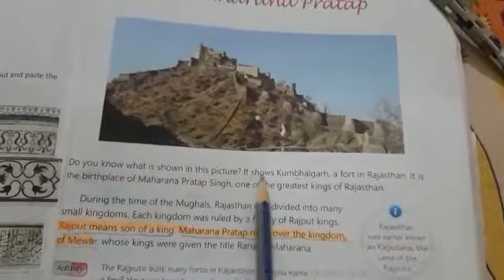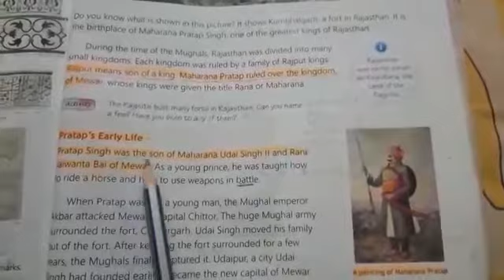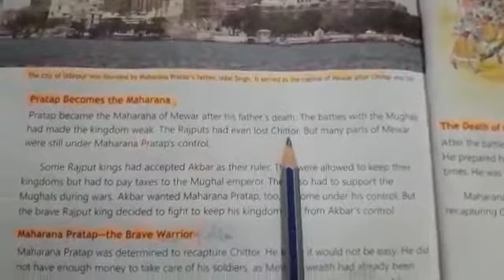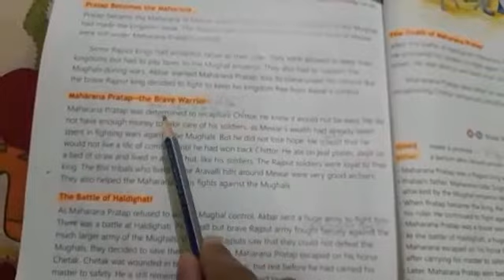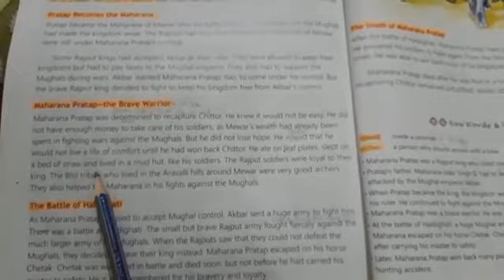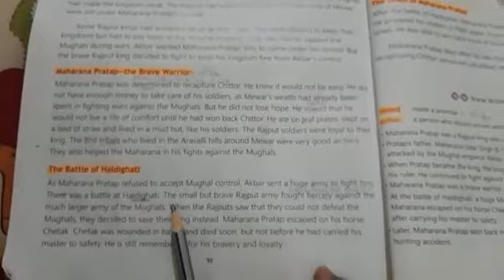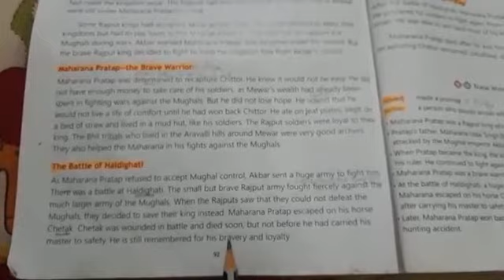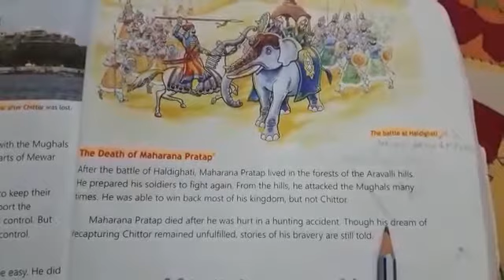Chapter 17 | S.S. | Grade 5